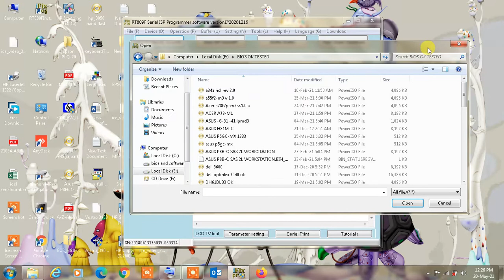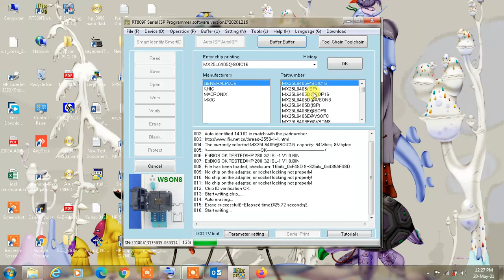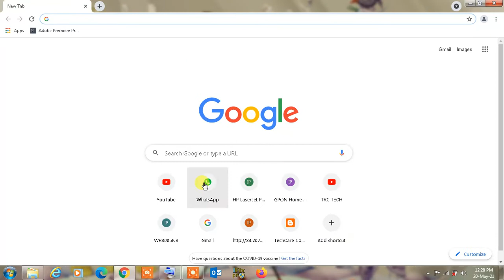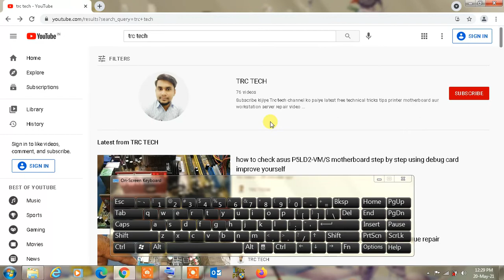hp 280 g2 isl-1 v1.0 bios file flashing no display motherboard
hp 280 g2 isl-1 v1.0